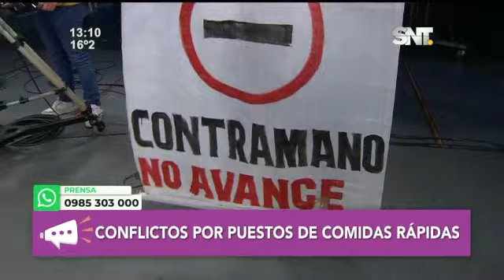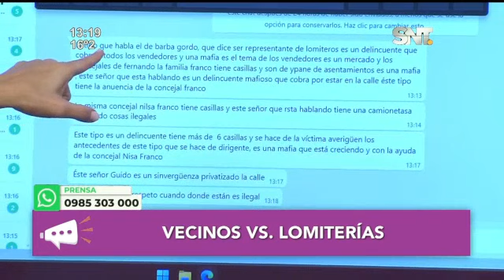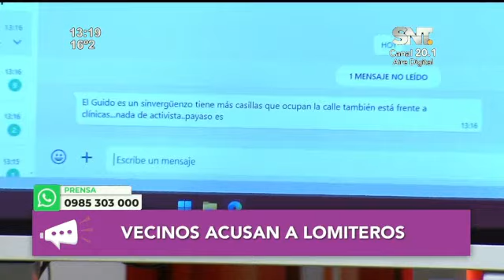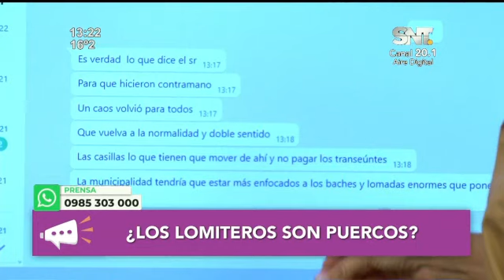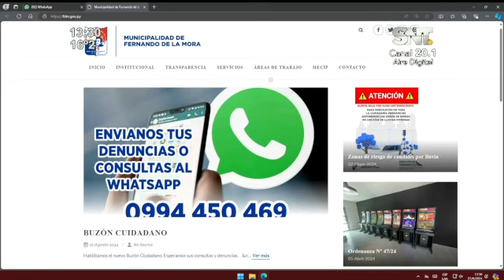Lomitería vs vecinos: Peleas por locales gastronómicos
👀Una disputa entre vecinos de Ingavi y las casillas genera caos frente al nosocomio, donde los transeúntes son víctimas de esta gran batalla. La pregunta es ¿Quién tiene la razón ante sus reclamos?

🤔En LasobremesadeIDM debatimos sobre si los lomiteros de INGAVI ¿son "puercos"? y ¿el derecho de quién prevalecerá ante esta guerra de nunca acabar?🌯👇